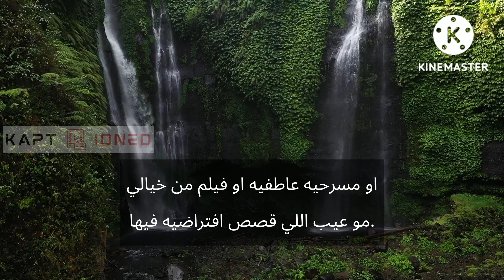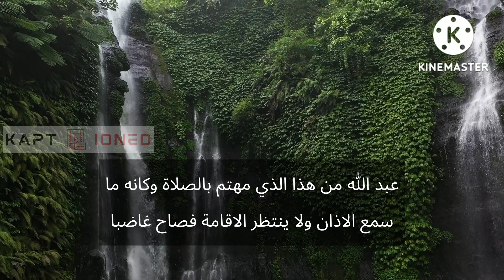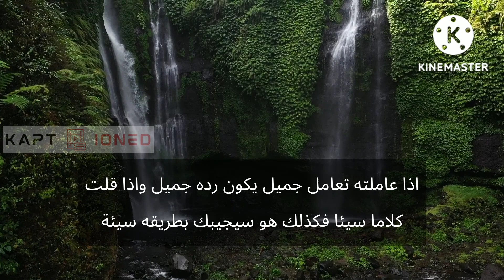استمتع بحياتك و طور نفسك / الجزء 3